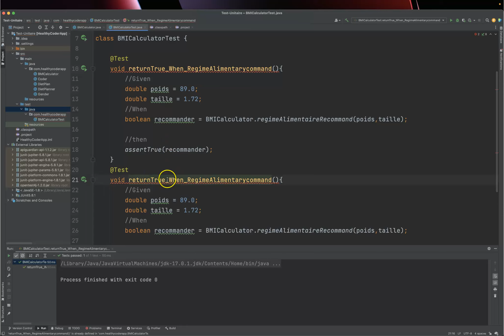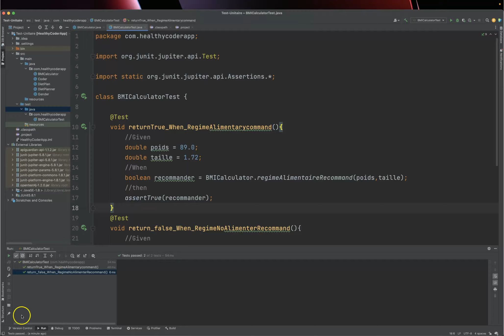Apprendre Java Test unitaire section 02 -5- Cas Contraire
Dans cette 2e partie du tutoriel, nous allons voir comment utiliser les méthodes de tests contre des cas contraires. Ces tests servent à vérifier et déterminer si une particularité suppose une certaine réponse. Ces tests sont importants car ils permettent de vérifier si les principes de programmation ont été respectés.